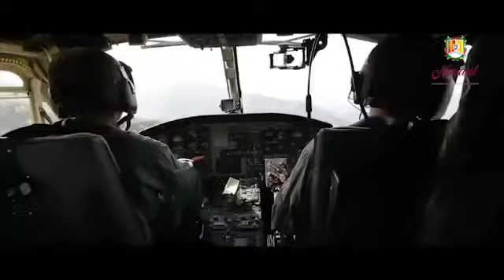Hoy inicia "Nayarit desde el cielo", evento mundial de paracaidismo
Juntos y en equipo Nayarit se ha puesto de pie, con el empeño del gobernador del estado, Miguel Ángel Navarro Quintero, la prosperidad del estado seguirá en aumento, para el beneficio de las y los nayaritas.

La Isla de Mexcaltitán, una de las poblaciones más devastadas por el paso del huracán Rosly, hace unos días, es el ejemplo de la reconstrucción rápida en la entidad. Ahí hoy iniciará hoy un evento mundial de paracaidismo extremo, denominado "Nayarit desde el cielo".